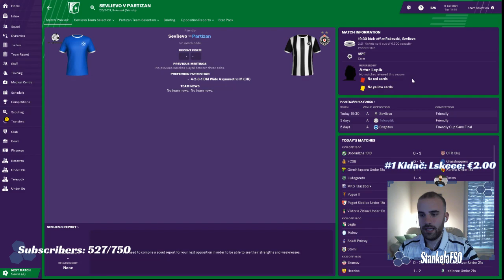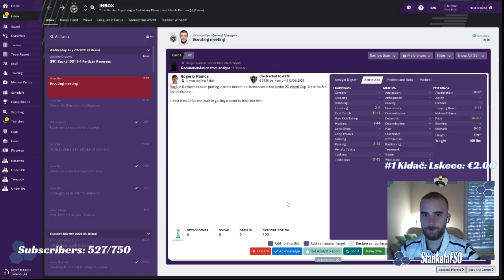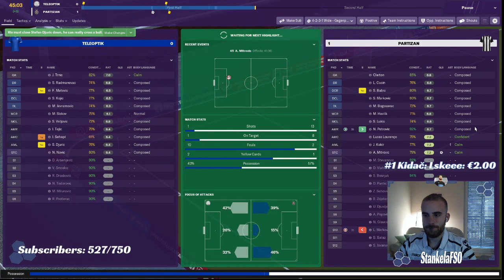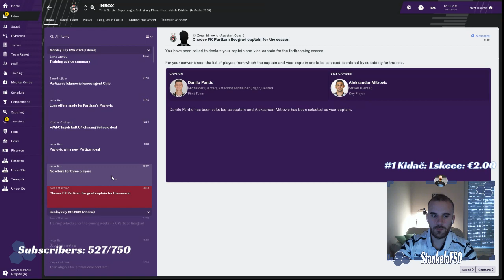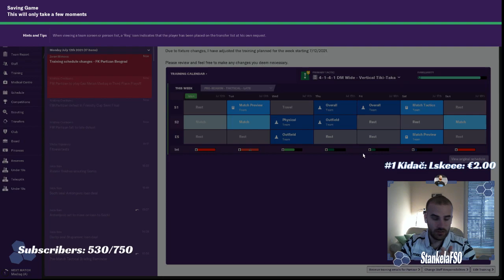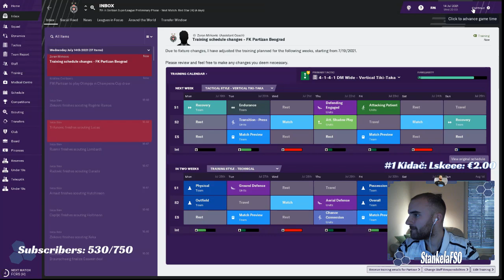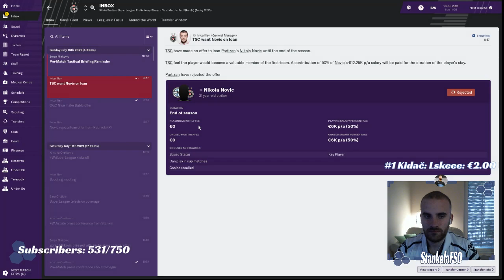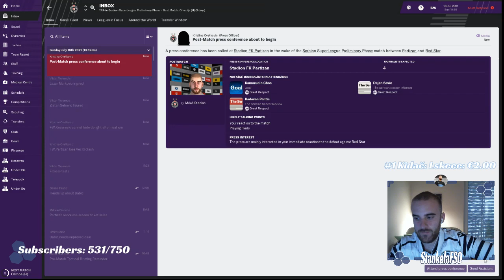PROJEKAT PARTIZAN: VECITI DERBI! | Balkan Gameplay | FM19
PROJEKAT PARTIZAN: VECITI DERBI! | Balkan Gameplay | Football Manager 2019

Prvi tim: Vladimir Stojkovic, Miroslav Bogosavac, Srdjan Babic, Svetozar Markovic, Miladin Stavanovic, Sasa Zdjelar, Sasa Lukic, Lazar Markovic, Danilo Pantic, Jovan Kokir, Aleksandar Mitrovic

→ The following are not allowed➔ (SLEDECE NIJE DOZVOLJENO):
 • Self-Promotion ➔(REKLAMIRANJE)
 • Bullying/Racism ➔(RASIZAM I MALTRETIRANJE)
 • Swearing ➔(PSOVANJE)

Song
UEFA CHAMPIONS LEAGUE THEME-17475
Artist
BRITTEN
Album
AdRev for Rights Holder (on behalf of IFTV (IFTV)); AdRev Publishing, LatinAutor, LatinAutor - PeerMusic, UMPI, and 9 Music Rights Societies